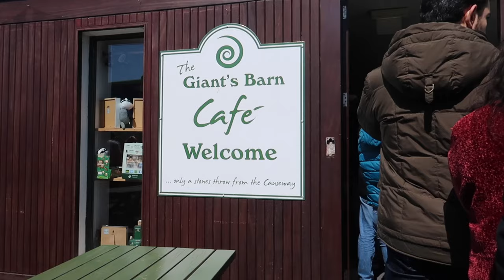VIAJANDO A LA CALZADA DEL GIGANTE Y BELFAST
Nuevo Vlog!! Os muestro LA CALZADA DEL GIGANTE  y BELFAST.

Sabías que hay unos 40.000 hexágonos en la calzada del gigante?

Increíble!!